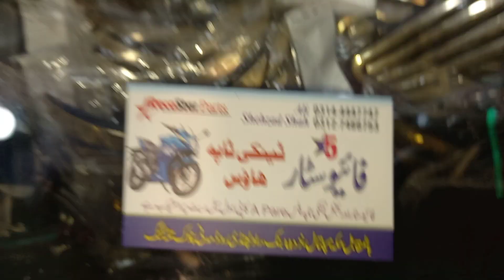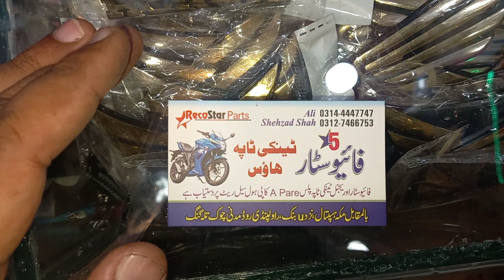fuel tank white met black new design 34#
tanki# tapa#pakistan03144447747